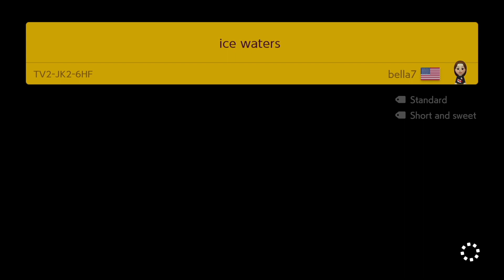Super Mario Maker 2 - Endless Mode #223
1080P/60FPS/Walkthrough